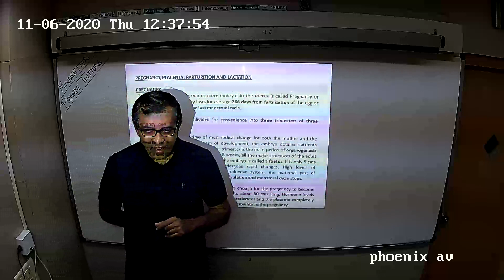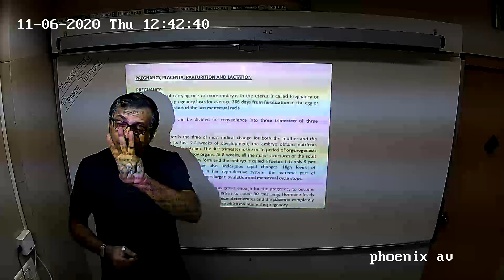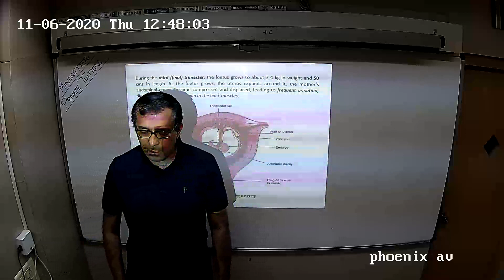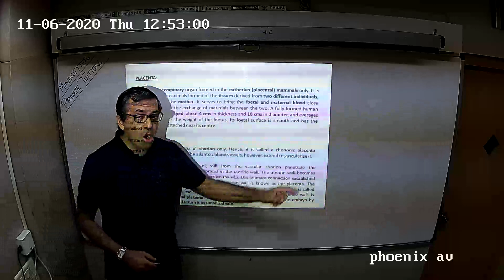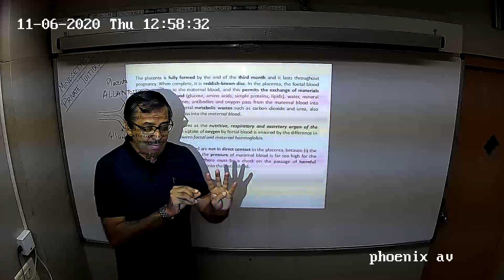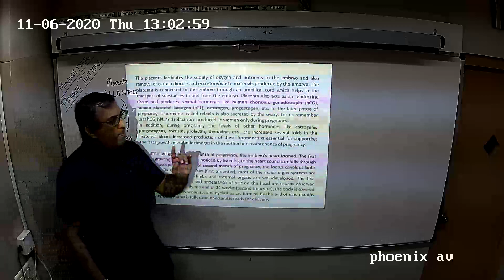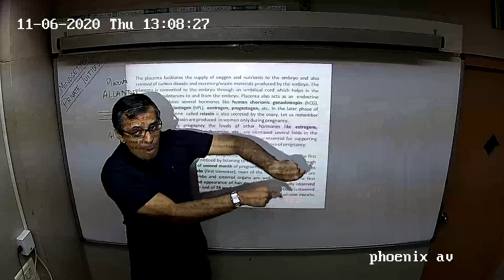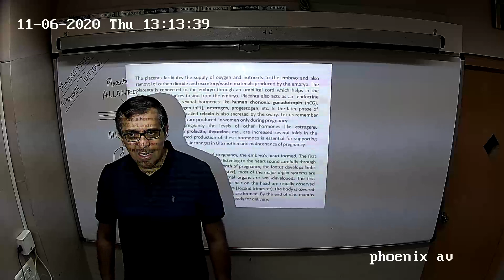REPRODUCTIVE HEALTH 1A